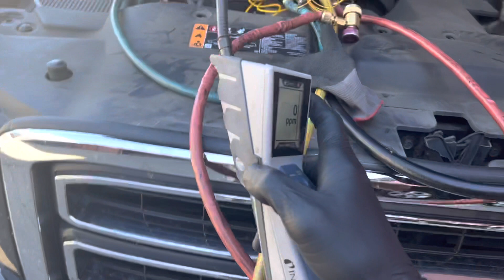Another GM condenser leaking pattern problem. I told the owner to buy a Toyota . ￼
Even though I knew the upper right hand corner of the condenser was probably leaking and I test it last time before I recharged it.
           In my last video on this vehicle I put it through a high-pressure nitrogen Decay test I use the refrigerant leak detector I used UV dye I use the ultrasonic leak detector before I finish charging it and after￼.

         goes to show you leaks do not always leak continuously￼.   Even when you are sure you know exactly Where they are￼. ￼

General Motors SUV and pick ups are so easy to predict exactly where the leak is￼